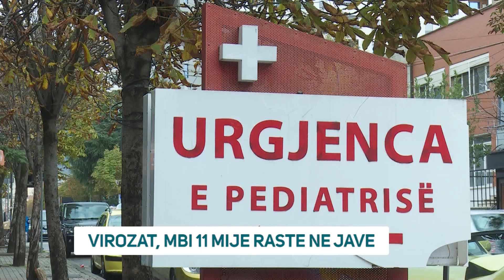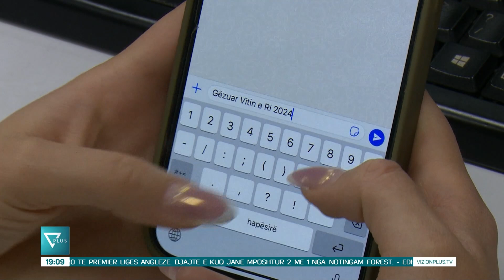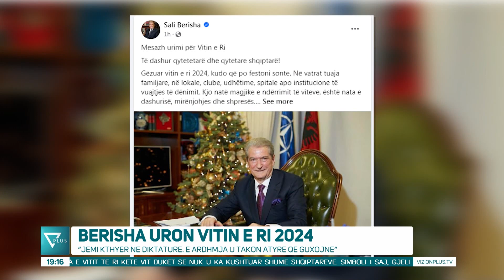Edicioni Informativ - 31 Dhjetor 2023 - Ora 19:00 - News, Lajme - Vizion Plus